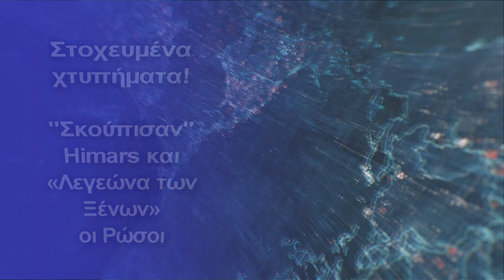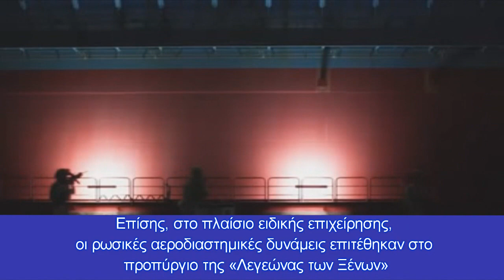"Σκούπισαν" Himars και «Λεγεώνα των Ξένων» οι Ρώσοι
Απόπειρα δολοφονίας υψηλόβαθμου στελέχους -Βρήκαν ελαττωματικό ουκρανικό πύραυλο αεράμυνας S-300 που έπεσε στο Χάρκοβο.
Xτυπήθηκε ο εκτοξευτής Himars που χτύπησε τη γέφυρα Antonovsky στη Χερσώνα, σύμφωνα με ρωσικές πηγές.
Βίντεο από μια επίθεση drone σε σύστημα πολλαπλών πυραύλων εκτόξευσης Himars, το οποίο φέρεται να χρησιμοποιήθηκε για να χτυπήσει τη γέφυρα Antonovsky στο Kherson, δημοσίευσαν δημοσιογράφοι του ειδησεογραφικού πρακτορείου Anna.
Σε βίντεο που τραβήχτηκαν κοντά στο χωριό Stepnoe, στην περιοχή Mykolaiv, μπορείτε να δείτε πώς ένα μη επανδρωμένο αεροσκάφος προσαρμόζει την πρόσκρουση στον εκτοξευτή Himars MLRS. Το χτύπημα, προφανώς, δόθηκε με όπλα υψηλής ακρίβειας, αφού η απόσταση από την πρώτη γραμμή είναι περίπου 70-75 χιλιόμετρα, κάτι που δεν επιτρέπει τη χρήση πυροβολικού.
Επίσης, στο πλαίσιο ειδικής επιχείρησης,
οι ρωσικές αεροδιαστημικές δυνάμεις επιτέθηκαν στο προπύργιο της «Λεγεώνας των Ξένων» στην περιοχή του Ντνιπροπετρόφσκ. Ως αποτέλεσμα του χτυπήματος καταστράφηκαν περισσότεροι από 80 μισθοφόροι και 11 μονάδες ειδικού εξοπλισμού. Αυτό αναφέρθηκε σε ενημέρωση από τον επίσημο εκπρόσωπο του ρωσικού υπουργείου Άμυνας Ιγκόρ Κονασένκοφ. «Στο χωριό Vyvodovo, στην περιοχή Dnepropetrovsk, ως αποτέλεσμα ενός πλήγματος υψηλής ακρίβειας των ρωσικών αεροδιαστημικών δυνάμεων στο προπύργιο του σχηματισμού της Λεγεώνας των Ξένων, καταστράφηκαν περισσότεροι από 80 ξένοι μισθοφόροι και 11 μονάδες ειδικού εξοπλισμού». είπε ο Konashenkov.
Απόπειρα δολοφονίας υψηλόβαθμου στελέχους
Επιπροσθέτως τα ρωσικά μέσα ενημέρωσης αναφέρουν απόπειρα δολοφονίας κατά του αναπληρωτή επικεφαλής των ρωσικών αρχών στη Nova Kakhovka, Vitaliy Hur, που πυροβολήθηκε πρώτος με πιστόλι Μακάροφ. Ρωσικά μέσα ενημέρωσης αναφέρουν ότι αυτό συνέβη κοντά στο σπίτι του.
 Πέραν αυτών είχαμε και έναν ελαττωματικό ουκρανικό πύραυλο αεράμυνας S-300 που έπεσε στο Χάρκοβο.
Το περιστατικό σημειώθηκε κατά τη διάρκεια προσπάθειας ουκρανικών συστημάτων αεράμυνας να αναχαιτίσουν έναν πύραυλο κρουζ. Όπως και σε προηγούμενες περιπτώσεις, παρόμοια με αυτήν, ο πύραυλος κατέλαβε επιτυχώς τον στόχο του, ωστόσο, έχοντας ανέβει σε ένα ορισμένο ύψος, λόγω δυσλειτουργίας, τον έχασε απροσδόκητα και έπεσε ακριβώς στην αστική ανάπτυξη του Χάρκοβο. Το ότι μιλάμε για το αντιαεροπορικό πυραυλικό σύστημα S-300 αποδεικνύεται από τα ανακαλυφθέντα θραύσματα ενός αντιαεροπορικού κατευθυνόμενου πυραύλου.
Κεφάλαια:
0:00 - Εισαγωγή
0:10 - "Σκούπισαν" Himars και «Λεγεώνα των Ξένων» οι Ρώσοι
1:38  - Απόπειρα δολοφονίας υψηλόβαθμου στελέχους